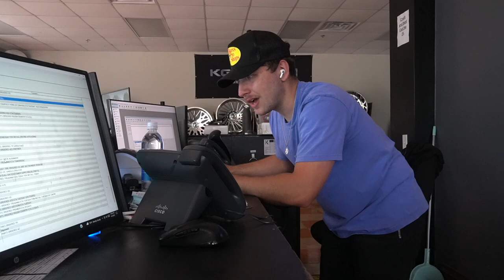I FOUND where they have been HIDING my wrecked truck... **MY REACTION**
My truck was totaled 2 weeks ago and I found where they have been holding my truck. Now I need things out of the truck and CANT get to it! Watch what I did...

SOUTHERN TIRE
Location (82 City Square Blvd Mcdonough, Ga 30252)

BUILDS -
2014 Chevy Silverado *Lifted*
2017 Chevy Tahoe *Cammed*
2003 Chevy Cateye (TOTALED)
2002 Ram 1500 V8 (FOR SALE)